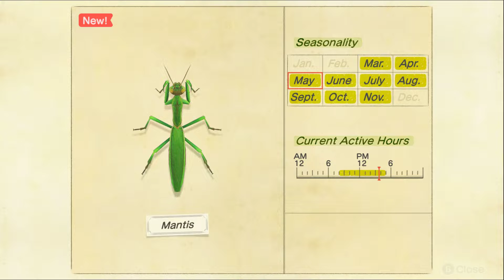Ari Plays Animal Crossing - Peaceful Island, Ep. 18